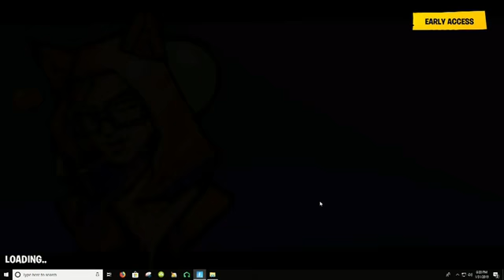Fortnite Playground Gameplay With UnrealOverlordYT and Steven Goten Rajyam198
Fortnite Playground Gameplay With me and my friend.